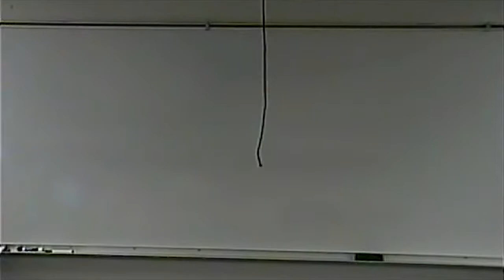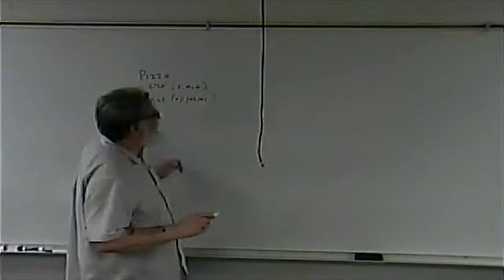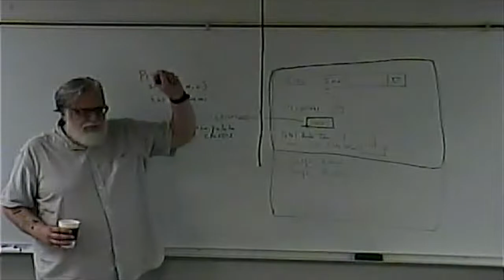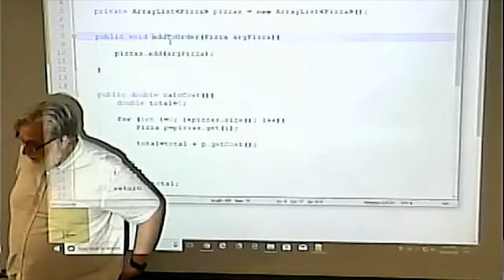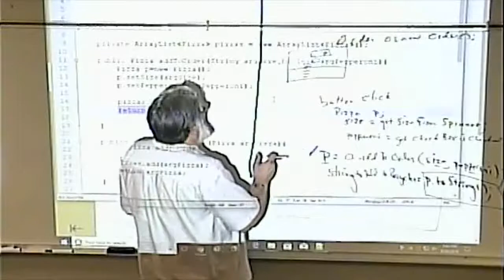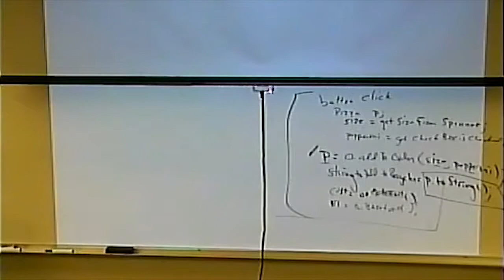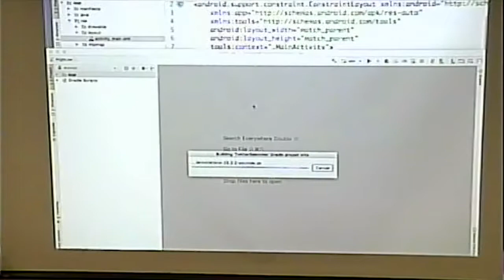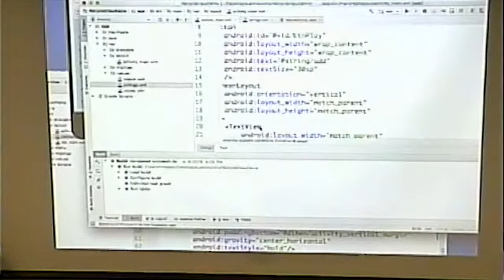CISS264 - Android Development - Fall 2018 - Week 5, Lecture 2 - September 20, 2018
Discussion of Lab 5